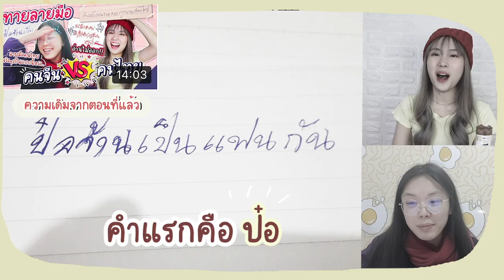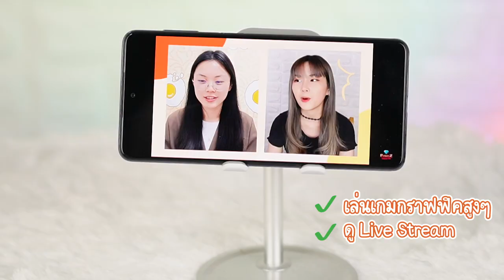ภาษาไทยยากจัง!! คำไทยที่คนจีนพูดไม่ได้... เปิดตัวเพื่อนคนจีนอีกคน | PetchZ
เป็นอีกคลิปที่สนุกมากกกกกก  มีคำไหนยากๆที่คิดว่า คนจีนไม่น่าจะพูดได้ คอมเม้นท์บอกกันได้เลยค่าาา 😂

ใครกำลังมองหาโทรศัพท์ใหม่  Samsung Galaxy M53 5G น่าสนใจมากค่ะ!!  ราคาไม่แรง แต่สเปกแรงงงง จอใหญ่ เล่นเกมสะใจ กล้อง 108MP ถ่ายรูปสวยคม ปรับหลังละลายได้ด้วย

หรือใครอยากได้ราคาต่ำลงมา แต่สเปกดีไม่แพ้กัน ก็มีรุ่นน้องใน M Series อย่าง M33 และ M23 อยู่ด้วยน้าา

ทั้ง 3 รุ่น M53, M33, M23 ซื้อได้เฉพาะช่องทางออนไลน์ / Shoppee / Lazada / JD Central เท่านั้นนะค้าา